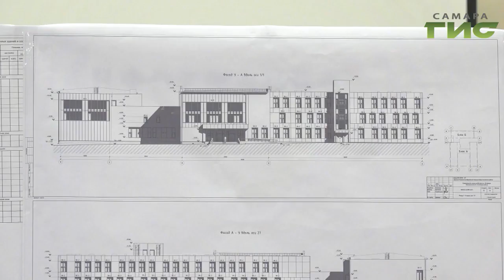По последнему слову техники. В Самаре на 5-й просеке построят школу мечты